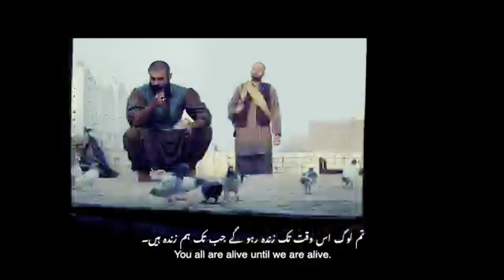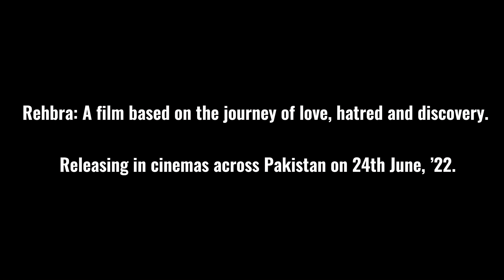Ahsan Khan | Ayesha Omar starrer Rehbra Film Trailer Launch Event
Rehbra: A film based on the journey of love, hatred and discovery starring Ahsan Khan & Ayesha Omar

Directed by Amin Iqbal & Produced by Saira Afzal

Releasing in cinemas across Pakistan on 24th June, ’22..